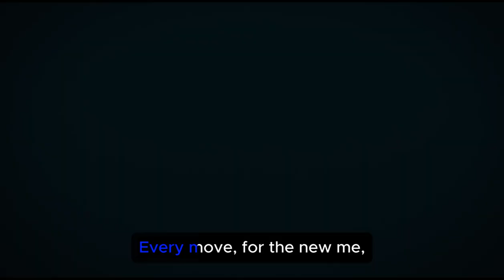BEST ANIME SONG for Solo Leveling Season 1 - Rising in the Dark